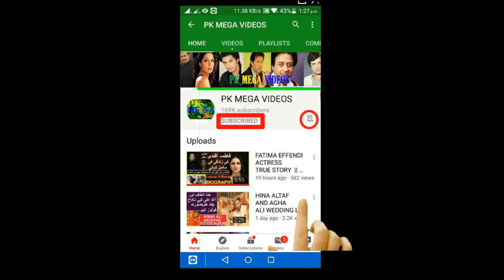SM SADIQ FAMOUS PAKISTANI POETER WRITTEN 35000 THOUSANDS SONGS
Pakistani lyricist and a poet whose written songs frequently have been sung by Ustad Nusrat Fateh Ali Khan, and other singers like Attaullah Khan Esakhelvi, Shabnam Majeed and Arif Lohar.
He has written thousands of songs in the Punjabi, Urdu and Hindi languages. He is known not only in Pakistan but also in India.
S M Sadiq wrote the film song lyrics of the Indian Hindi language film, Shaheed-E-Azam (2002). This film was based on the real-life story of Indian political martyr, Shaheed Bhagat Singh.[6][7]
Mel Karade Rabba (2010)
Bewafa Sanam (1995)

1
2
BY
RAMBO MOTIVATION
3
NCS
4
NCS